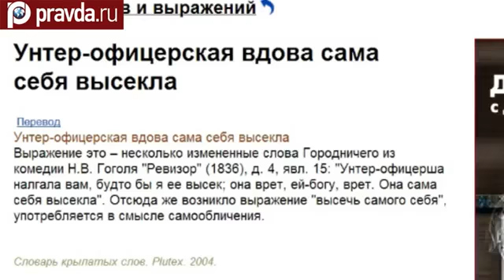Познер читал как Салтычиха высекала в Ревизоре Гоголя